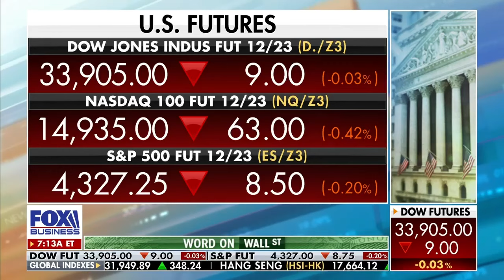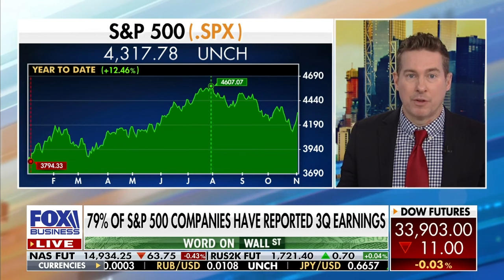Why are  Apple sales down the last 4 quarters? ⬇️ Ryan Payne on morningswithmaria